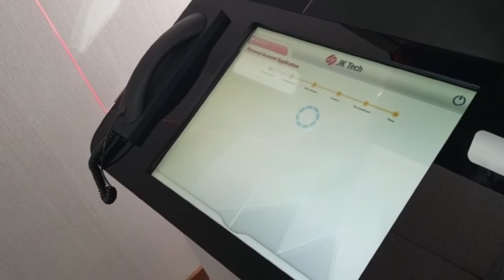Automated Passport Control with Face and Iris Recognition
Singapore-based JingKing's passport control kiosk solution using IriTech's long capturing dual iris scanner - Gemini module